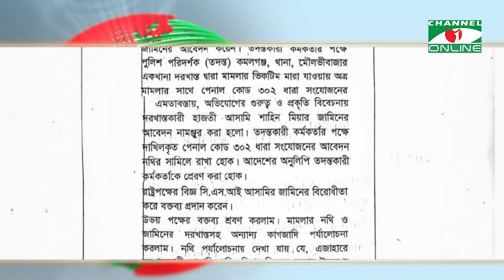তথ্য গোপন করে খুনের আসামির জামিন